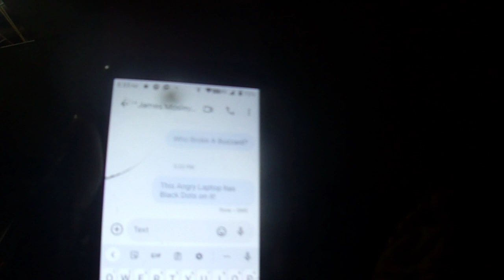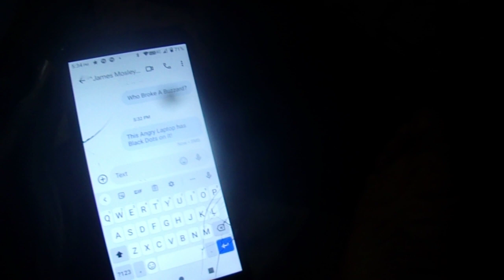The Talking Right Foot And The Text Message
Wacky Entertainment